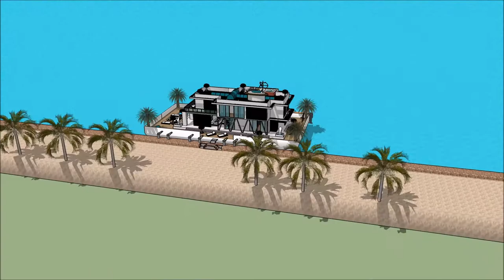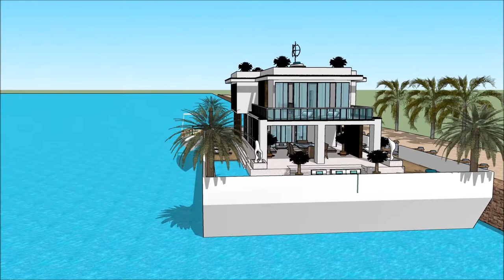Casas flutuantes Alqueva na Holanda Amsterdam como construer casa Fluvial Brasil Build in Alqueva Am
The floating house villa houseboatzania launching an innovative high-end luxury yacht floating house villa mansion home design potentially as a display of exhibition of the Casas flutuantes Alqueva na Holanda Amsterdam como construer casa Fluvial Brasil Build in Alqueva Am.

The collection of the Floating house villa houseboatzania concept of Casas flutuantes Alqueva na Holanda Amsterdam como construer casa Fluvial Brasil Build in Alqueva Am consists of high luxury and architectural art pieces in minimalism combined with living on the waterfront of the harbour.

The floating house villa mansion yacht design has the basis to sustain living with high standards and contemporary structural design - Casas flutuantes Alqueva na Holanda Amsterdam como construer casa Fluvial Brasil Build in Alqueva Am with numerous of prospects for excessive living and celebrating the desire of life worldwide: